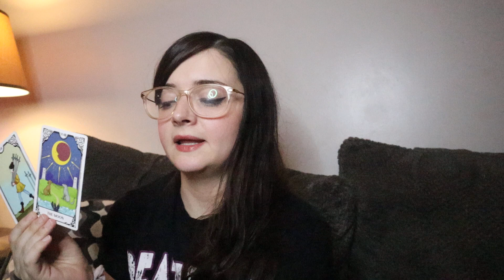VIRGO EXTREME ABUNDANCE, GET EXCITED!!!